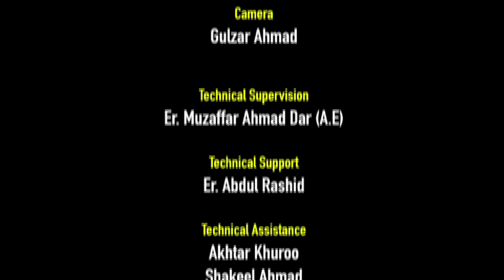Kashmir University welcomes freshers 2022